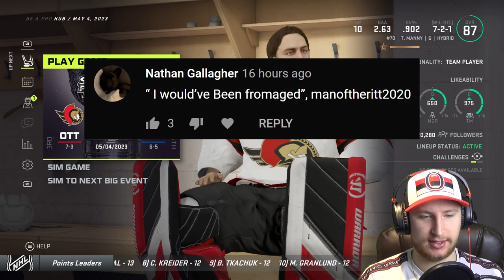NHL 21: Goalie Be a Pro #31 - "Can We Move On!?"